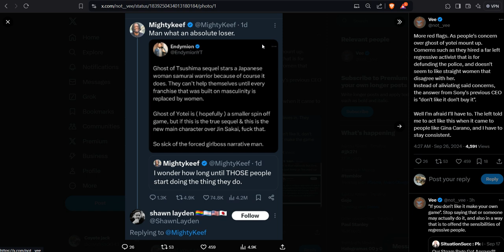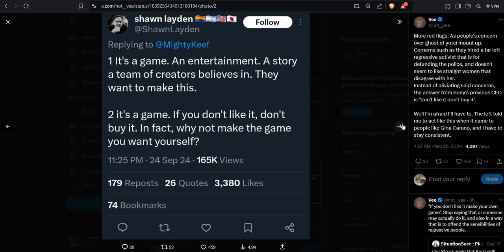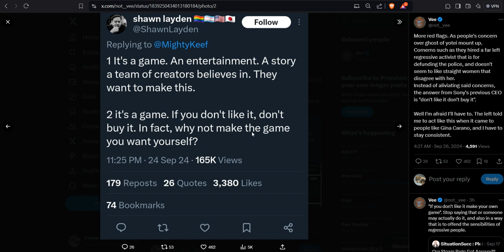Well, well, soyny ex-CEO told us "don't like, don't buy it". Your terms are acceptable